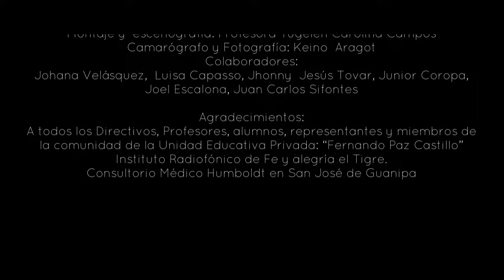Yukafosil - El Angel Desertor